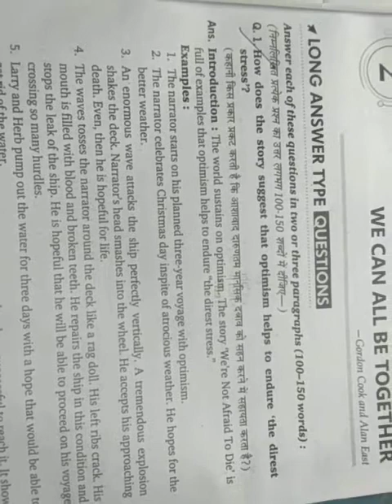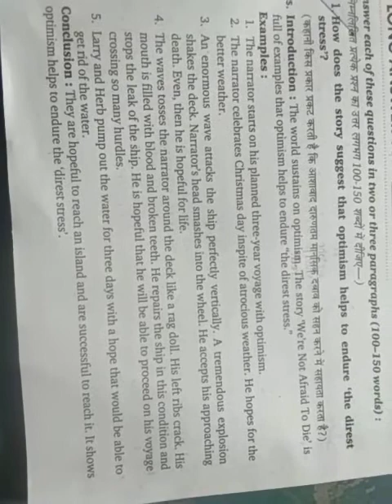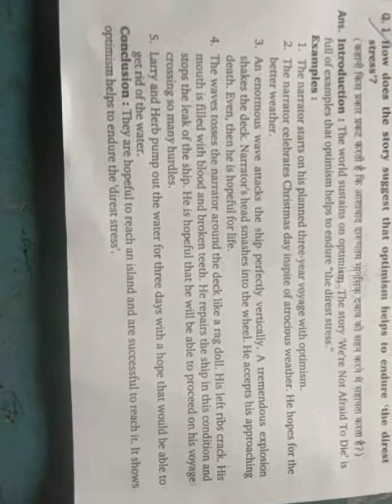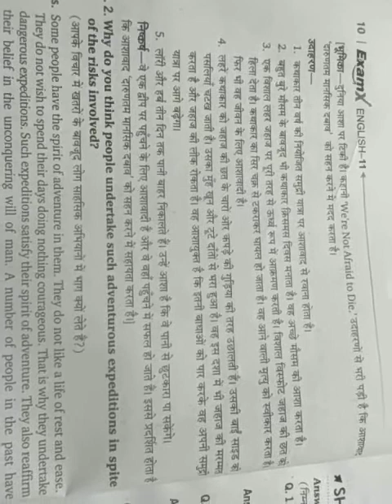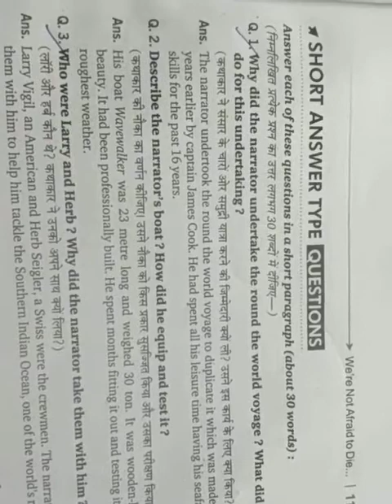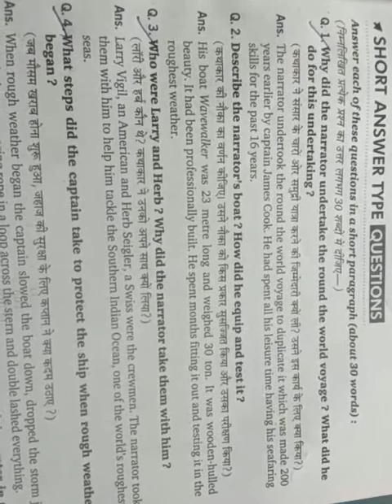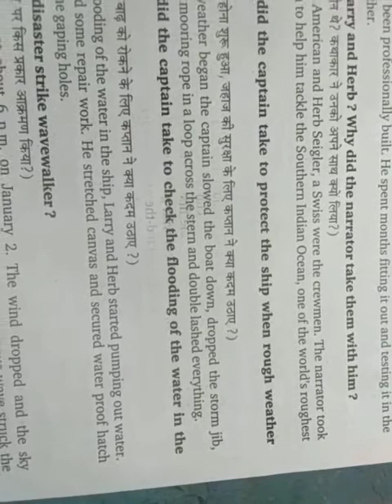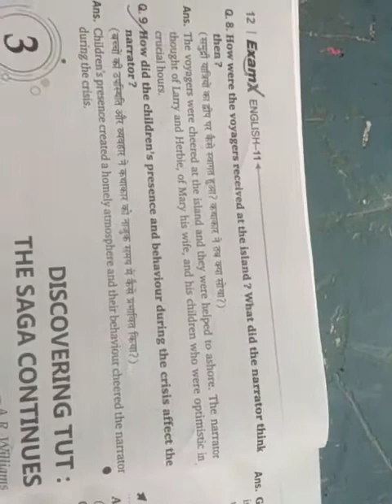Class 11th subject English first prose lesson 2